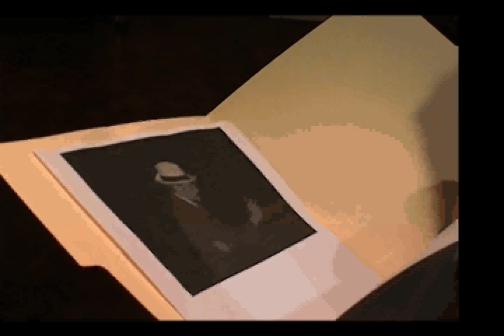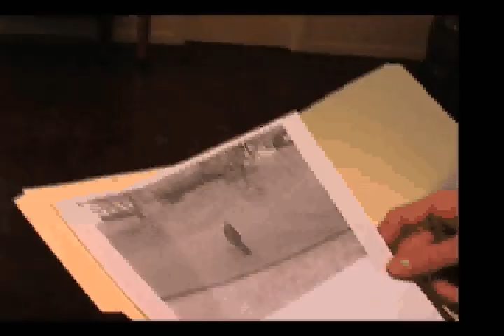Chauffeur Part 1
A short film by my brother and his friends: Davis/Jacobs/Lebowitz/Shafier/Zelcer